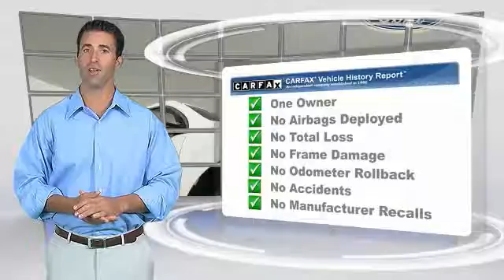2013 Chevrolet Equinox Kansas City MO P39248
2013 Chevrolet Equinox LTZ - $25000